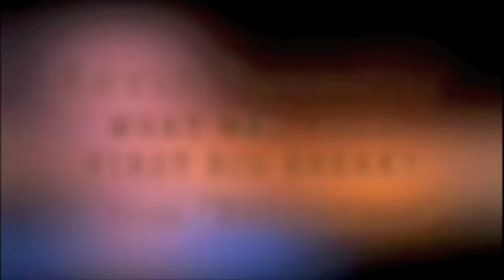Entourage - Out Of Character With Kevin Conolly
A behind the scenes look of HBO Entourages' Kevin Conolly ("E").